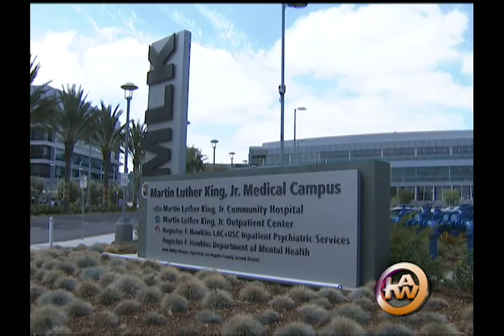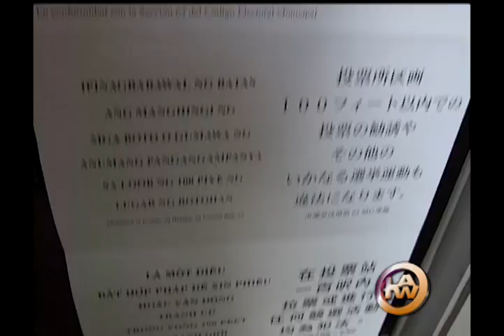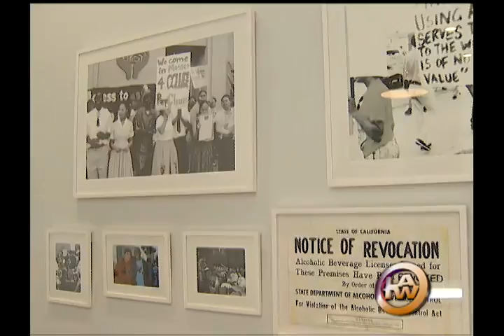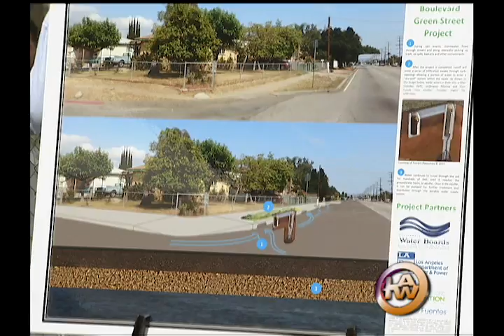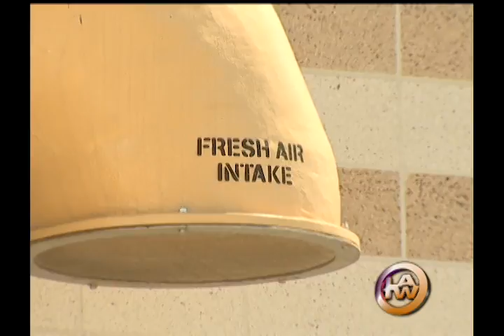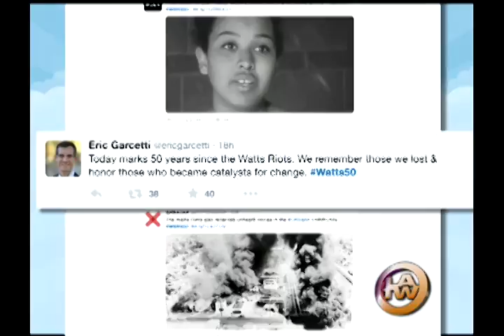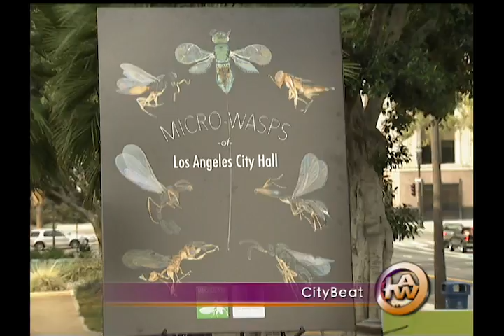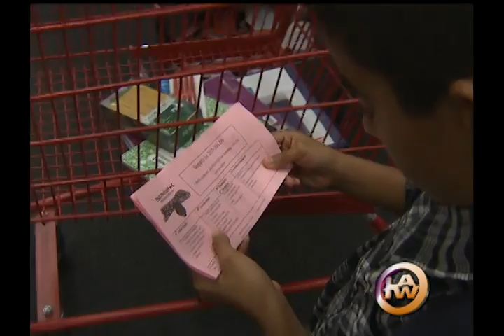LA This Week, Episode #849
8/15/15 – 8/21/15

News stories include:  Days of Dialogue, Martin Luther King Hospital Dedication, Voting Rights Act Anniversary, Community Coalition Celebration, Drone Firefighting Efforts, Pacoima Stormwater, San Pedro Parks, Hope For Firefighters, Air Treatment Facility, THIS WEEK IN TWEETS, CITYBEAT, THINGS TO DO, L.A. School Supplies